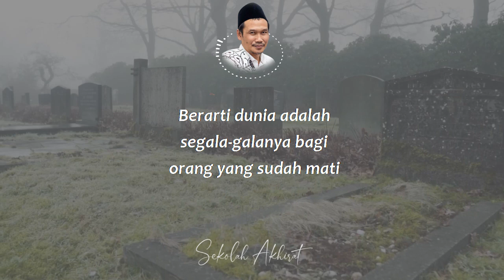Solusi Saat Hidup Kacau || Ngaji 1 Menit Gus Baha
Ngaji 1 Menit Gus Baha tentang ziarah kubur